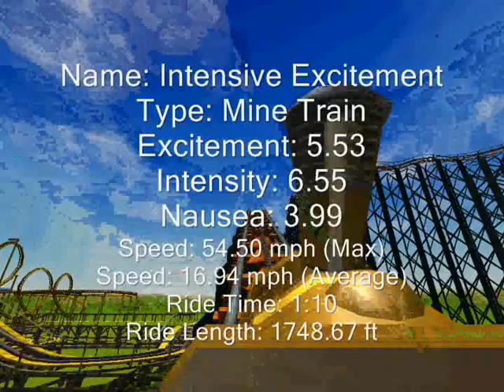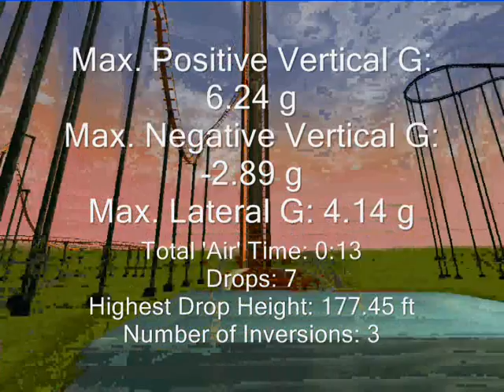RollerCoaster Tycoon 3 RollerCoasters (1-2).wmv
This is the second episode to my RollerCoaster collection in RollerCoaster Tycoon 3. The majority of these cool new rides were made in previous RollerCoaster titles.

Aqua Mines is a Mine Train RollerCoaster that I made in Aqua Park in RollerCoaster Tycoon Deluxe. It's a short roller coaster, but it's just me practicing to be a good roller coaster builder.

Intensive Excitement is another Mine Train that I made in the Coaster Builder section in RollerCoaster Tycoon 2 Triple Thrill Pack. The lift hill has been sped up a little just to get the coaster from the beginning to the end.

Tipping Terror is a Tilt Coaster that is really interesting and cool at the same time. It uses a lot of unique stuff to make this coaster very exciting. I hope these kinds of coasters will be available in real life.

And last on the list is Banshee. I made this ride in RollerCoaster Tycoon 2 Triple Thrill Pack, and it's my best roller coaster yet. It has a lot of loops and stuff like that, and to get it from the start to the end, I had to remove a bit of friction just to keep the coaster moving.